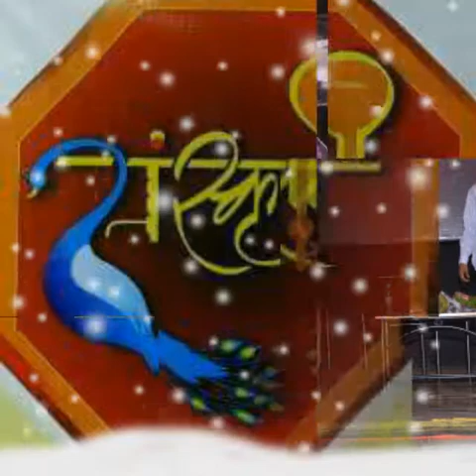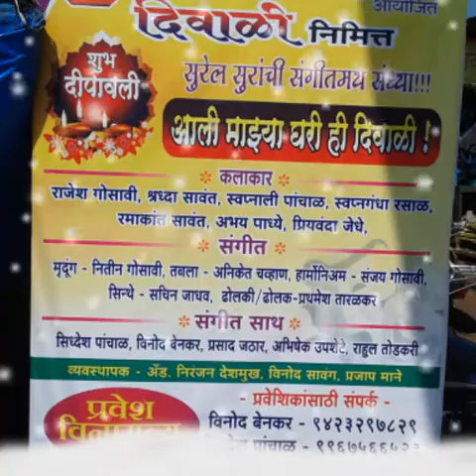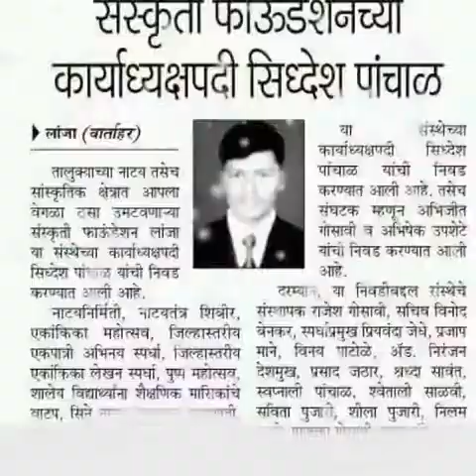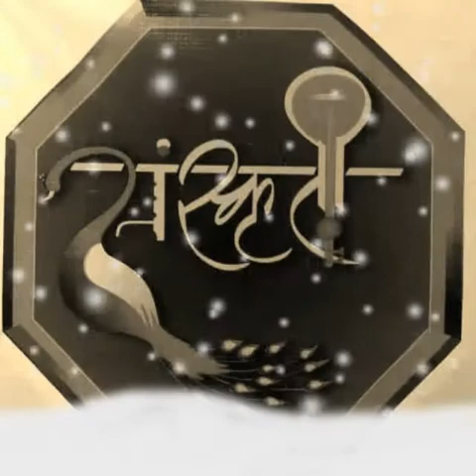Sanskruti foundation lanja ratnagiri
Our effective work